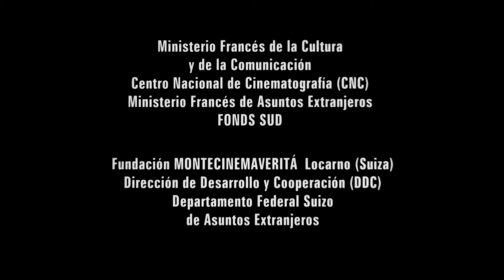La Cienaga 2001 Intro 1080p - Subtitulado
Introduccion de La Cienaga de Lucrecia Martel